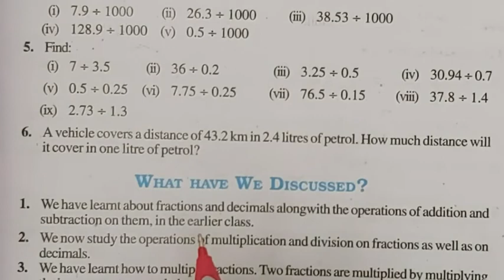Class-7th/ Ex-2.7 (Q-4 to Q-6) Chapter-2 (Fractions and Decimals)